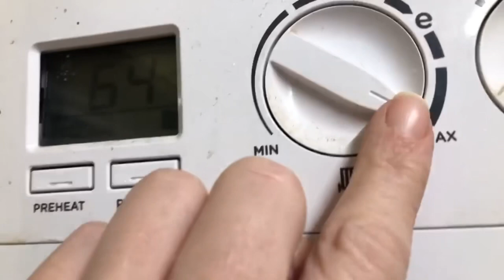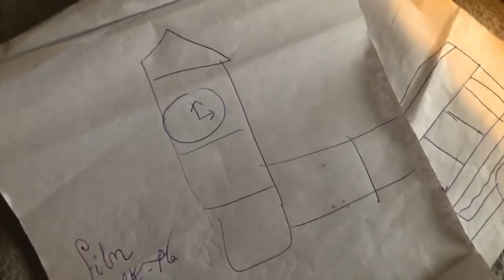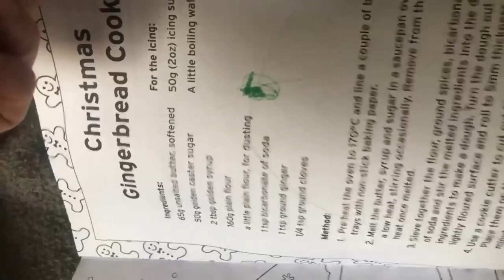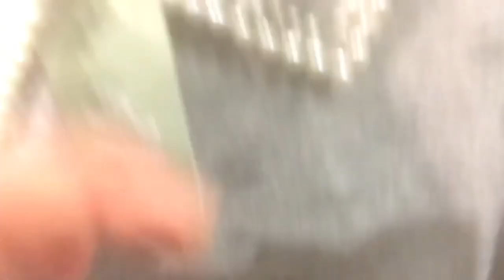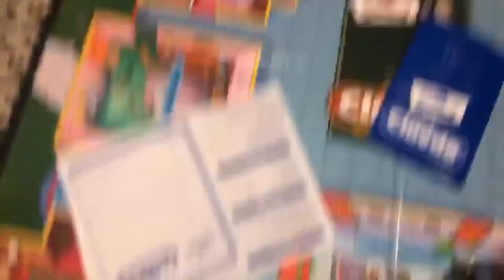SPEND A DAY WITH ME /knitted trend in h+m /arcades/Xmas door/games night and more